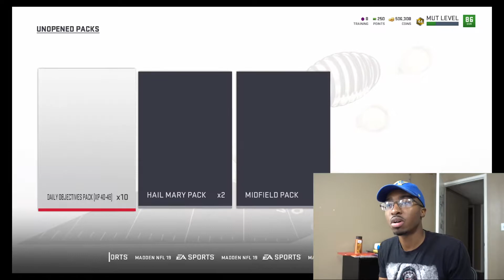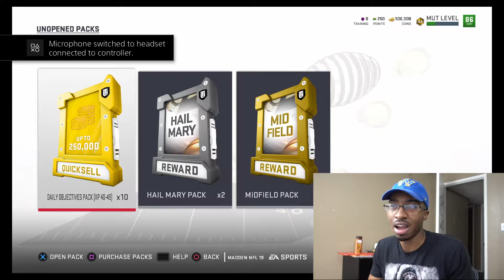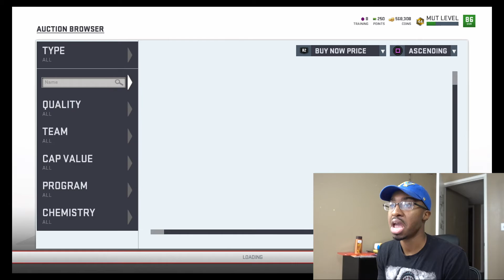MADDEN 19 WEEKLY QUICKSELL BANGERS!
Achieve your gridiron greatness in Madden NFL 19 with more precision and control to win in all the ways you play. Prove your on-field stick-skills with more control over every step, in game-changing moments through the introduction of Real Player Motion. Take control over how you build your dynasty powered by all-new strategic team building tools and the first ever custom draft class creator in Franchise. Dominate the competition with all new ways to build and progress your NFL stars from the past and present in Ultimate Team.

Real Player Motion: Built from the ground up, Real Player Motion transforms the way you play Madden delivering game-changing control and precision on the field. Realistic character movements provide smooth, immersive animations for adaptive and believable player motion while animation variety creates authentic movement unique to positions and body types. Your favorite players become true-to-life from snap to whistle.

All-New Gameplay Concepts:
One-Cut: control your ball carrier to change direction, avoid the tackle, and accelerate toward the end zone.
Hit the Hole: allows your ball carrier to find the open lane, maneuver around your opponent, and seamlessly run through the lane for extra yardage.
Push the Pile: Power through defenders at the line of scrimmage for that critical inch to get a first down or touchdown.
Zone Coverage AI: Authentic NFL zone coverage principles better equip defenders with necessary intelligence and techniques to counter offenses more effectively.
Presentation:
Signature Styles: NFL Superstars move and react like their real-life counterparts showcasing their unique personality and mannerisms in game.
User-Controlled Celebrations: Celebrate your way with a full collection of fan-favorite signature celebrations and bring the swagger of today's NFL.
Favorite Ways to Play
Franchise: Control your scheme and develop players all the way to the Super Bowl!
Strategy is key in your decisions as you take complete control over how you build your dynasty with three all-new franchise-building concepts. Design your team by selecting authentic offensive and defensive schemes then train, develop, and/or acquire players that fit your scheme using all-new positional archetypes. See your championship scheme come to life as you lead your team to multiple Super Bowls!

All-New Franchise-Building Concepts
Schemes
Scheme Selection: Build your roster to best fit your gameplay style with authentic offensive and defensive schemes and be rewarded with individual player and overall team rating boosts when your players and schemes align.
Depth Chart Positions: Designate players to fill specific roles that best fit your scheme on both sides of the ball and on special teams.
Player Development
Positional Archetypes: Your scheme determines which archetype is best for each position. Each positional archetype comes with strengths and weaknesses, making your decisions about who to build your team around much more important. Choose from up to four archetypes at each position on offense and defense to fit within your selected schemes.
Skill Points System: A new Skill Points system provides a more seamless and balanced method for player development. Earn XP on the field to earn Skill Points to help boost a player one OVR point. Each Skill Point upgrade will permanently boost multiple ratings related to the selected archetype.
Custom Draft Class Creator: Create, share, and import custom draft classes inspired by your favorite players from the past and present.
Madden Ultimate Team: Your players, your strategy, your glory. - Madden Ultimate Team delivers the complete NFL fantasy team-building mode with new ways to progress your favorite players from the past and present while providing fun, live solo and co-op challenges to compete in all year-round. Earn rewards in all-new ways to play and upgrade your team with a host of legendary NFL players.

New Ways to Build and Compete
Power-Up Your Player: Upgrade your players with more control over the progression of the NFL stars you care about most. Progress players to become the foundation of your team through playing games, adding training or unlocking special abilities throughout the year.
Solo Battles: A leaderboard driven reward system that lets you compare your performance in unique single player challenges throughout each week against other top MUT players.
MUT Squads vs. CPU: Team up with friends to take on the toughest of challenges curated by MUT Designers.